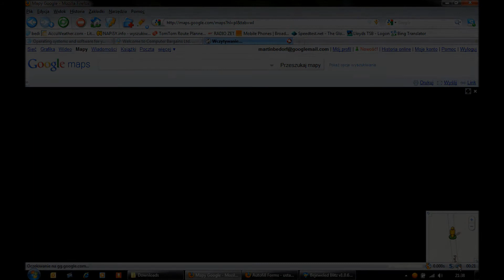Google Maps, Street View - Nathan HD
Nathan  in garden at 35 Park Rd